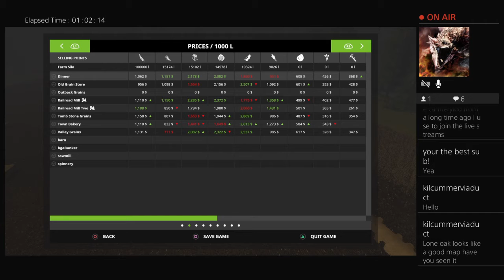Farming simulator 17 ep4